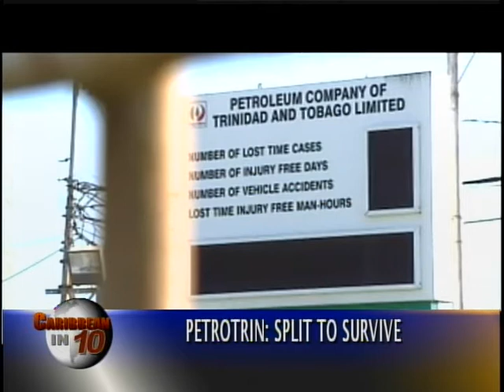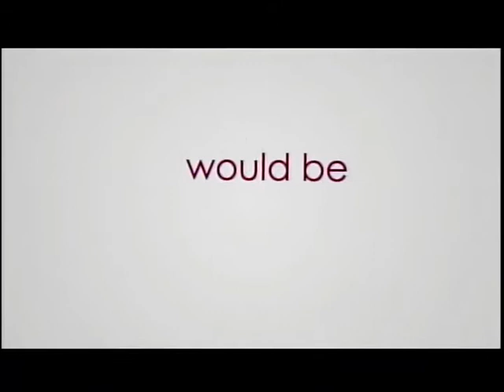Caribbean in 10 Feb 22 2018